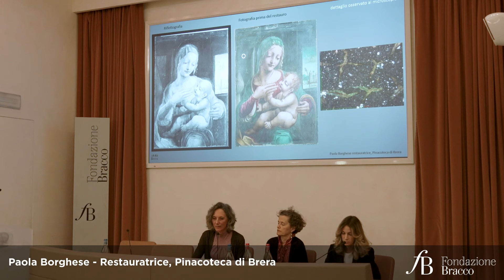Oltre il visibile: Paola Borghese | Leonardo e i suoi allievi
Le opere d’arte nascono, attraversano i secoli e raccontano, grazie alla scienza, molto più di ciò che siamo in grado di percepire con gli occhi. L’incontro approfondisce gli aspetti scientifici connessi alla mostra “Leonardo e la Madonna Litta” del Museo Poldi Pezzoli di Milano (Novembre 2019 – Febbraio 2020) di cui Fondazione Bracco è stata Main Partner e per cui ha sostenuto la campagna scientifica sulle opere.
Paola Borghese è restauratrice alla Pinacoteca di Brera.